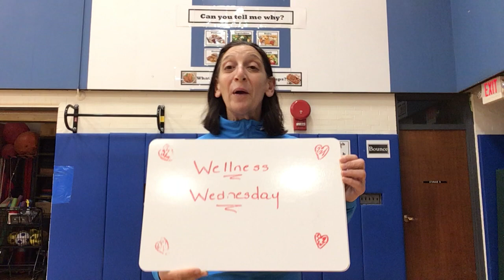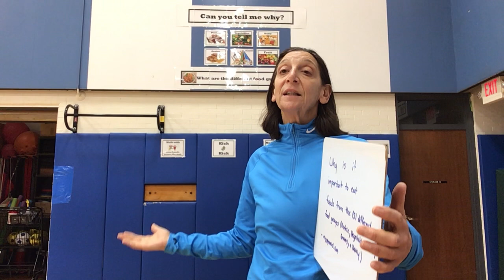FOOD GROUPS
What are the different food groups?

-Dairy

-Protein

-Grains

-Fruits

-Vegetables

Why is it important to eat foods from all of the food groups with each meal?